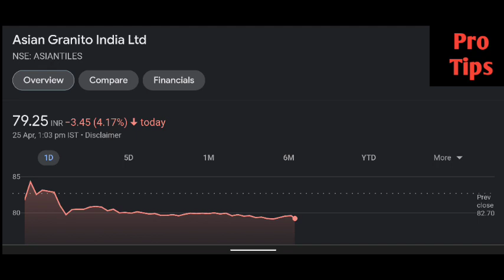Asian Granito share latest news | Asian Granito share price